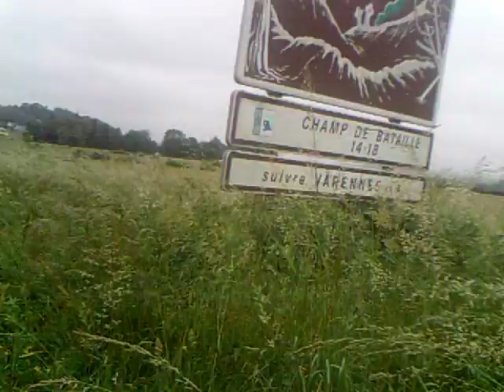champ de bataille 14 18